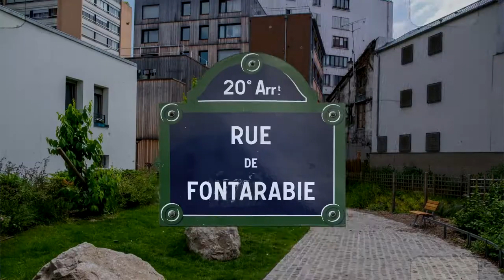PARKING EN COULEURS , 21 Rue FONTARABIE , PARIS 20EM / VITRY ART 2 RUE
PARKING EN COULEURS Rue FONTARABIE / VITRY ART 2 RUE